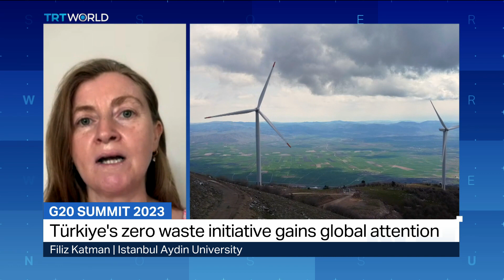G20 SUMMIT 2023: Türkiye aims for net zero emissions by 2053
The theme of this year's G20 is "One Earth, One Family, One Future". The focus is on fighting the climate crisis through sustainable development. Türkiye is strongly affected by the climate crisis as it's situated at the crossroads of various climate zones. It's also taking proactive measures to fight it. In 2021, Ankara ratified the Paris Climate Agreement and pledged to achieve net zero emissions by 2053. Filiz Katman from Istanbul Aydin University unpacks Turkiye’s transition from the fossil fields to renewable energy.